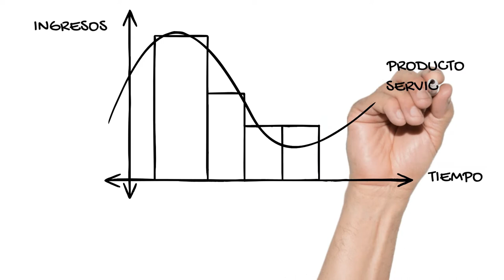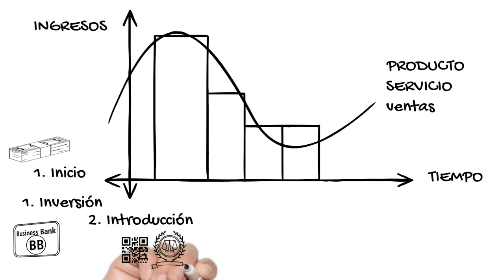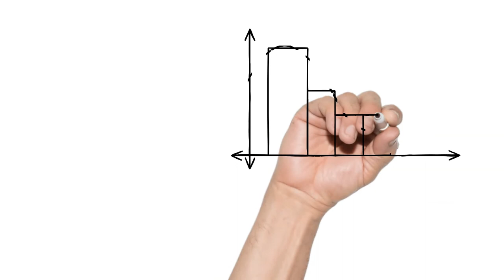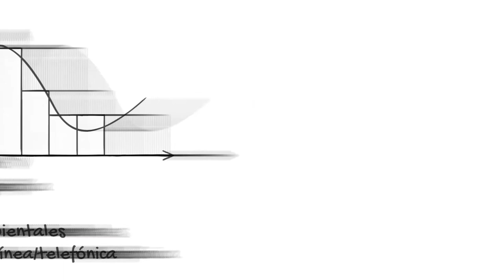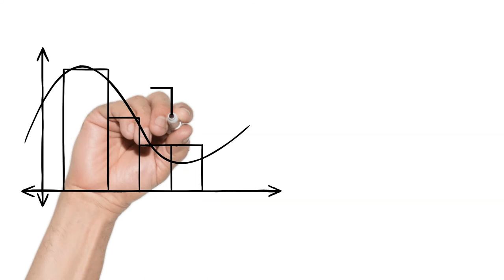Reinventar tu negocio, es la garantia!!!!....Ciclo del producto o servicio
El reinventarse es garantia para ser competitivo, los ciclos del producto o servicio, permiten garantizar la mejora continua.